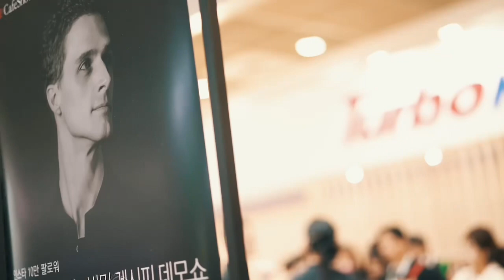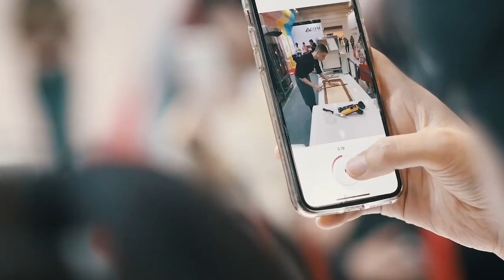2023 Cafe Show - Final Film (Summary)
2023 Cafe Show - Final Film (Summary)

We had a wonderful time at the Cafe Show 😍
Thanks again for everything and everyone
Hope We can see each other next year ✨